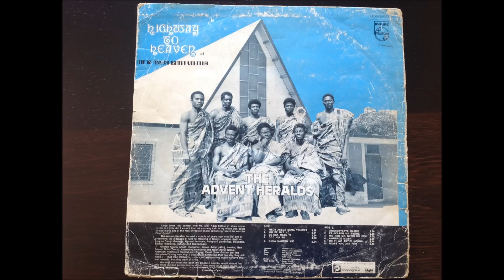Advent Heralds Highway To Heaven 1976 Full Album